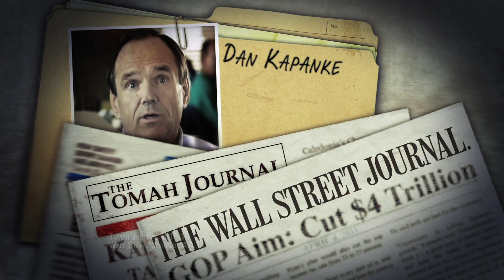Jennifer Shilling: We're in this Together